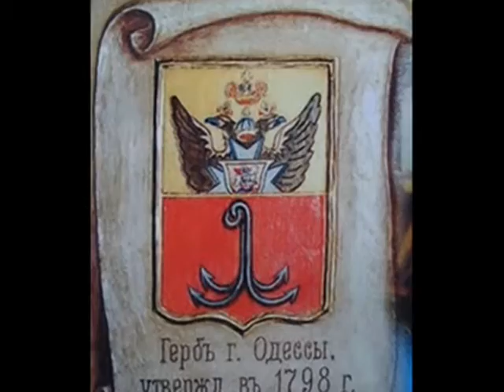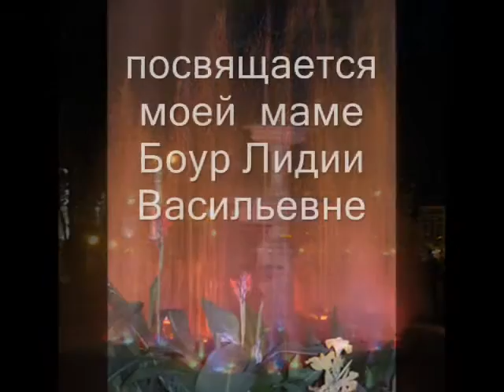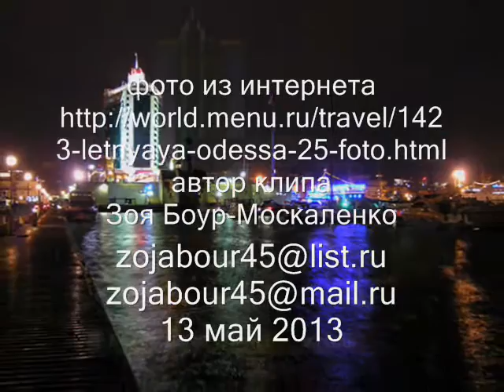ОДЕССА муз И Дунаевского Песня об Одессе оперетта Белая акация автор клипа Зоя Боур-Москаленко